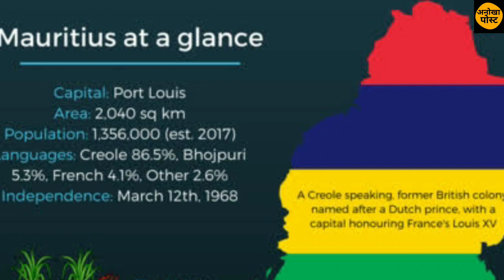बिहारियों द्वारा बसाया गया सबसे अमीर देश।anokha post